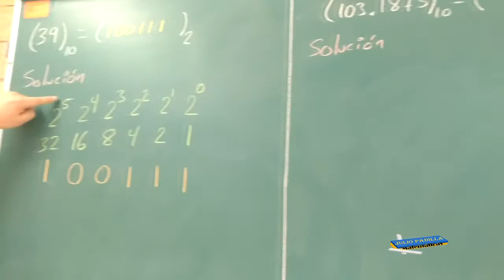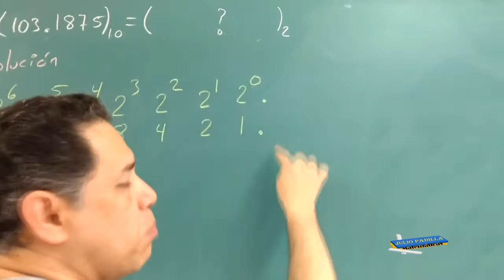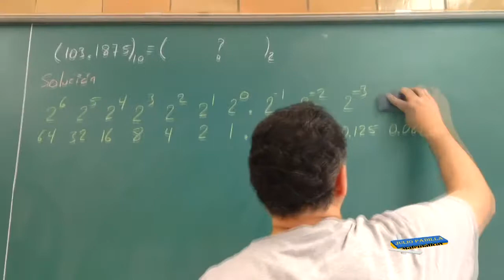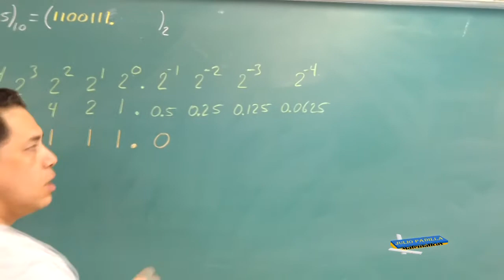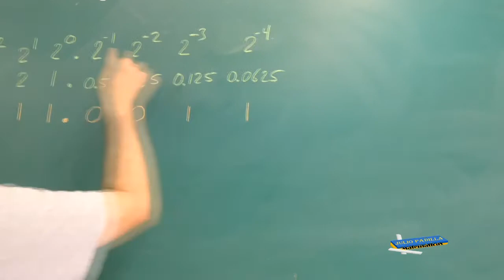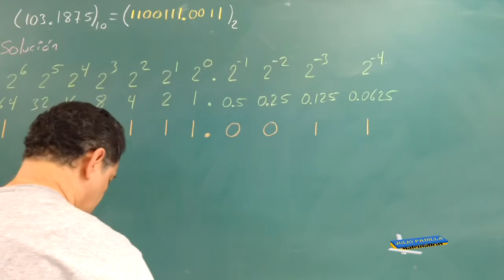CONVERSIÓN DE DECIMAL A BINARIO (EJEMPLO 3)